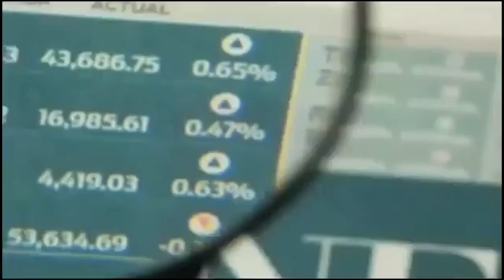Las penumbras de AMLO en el fin de sexenio